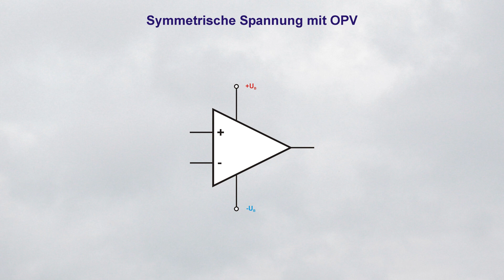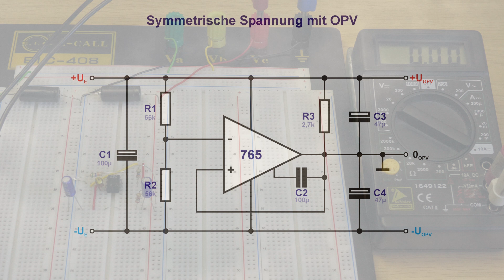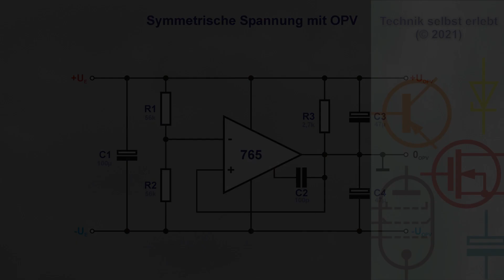Symmetrische Betriebsspannungen erzeugen mit Operationsverstärker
Symmetrische Betriebsspannung aus einer einzelnen Spannungsquelle erzeugen.

0:00 - Vorspann
0:15 - Vorstellung der Schaltung
1:25 - Überprüfung in der Praxis
1:40 - Grenzwerte

aber vielleicht erst mal selbst versuchen, den Fehler zu finden 😉.